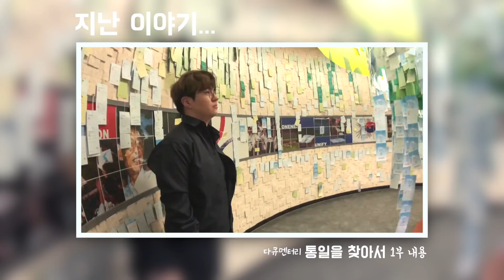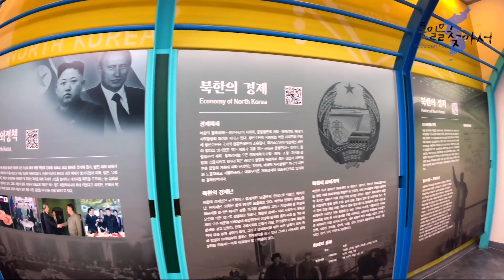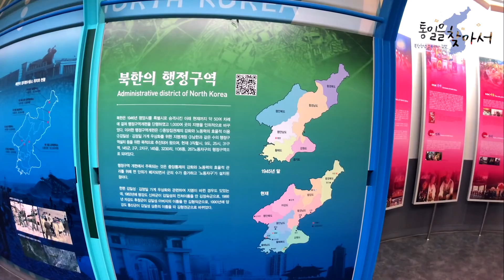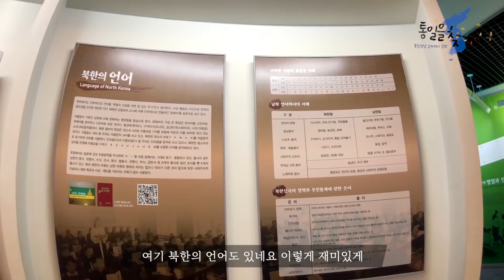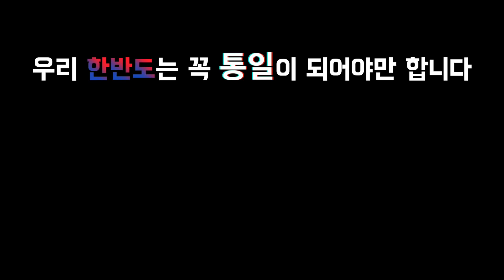【통일을찾아서 2부】 북한 1.8km 근처까지 다녀왔어요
▼여기에 있는 더보기 버튼을 눌러 보세요✅▼
▶오카리나 세계속으로 쇼핑몰◀
[각종 오카리나, 버스킹장비, 청금, 칼림바, 오카리나교재, 악보MR 쇼핑몰]

【통일을 찾아서】 다큐멘터리를 제작 함으로써 북한 사람들과 남한 사람들이 서로가 잘못 알고 있던 점들을 일깨우고 편견을 줄여나가면서 서로에 대한 다른점과와 문화적인 차이를 극복하여 하루빨리 하나가 될 수 있길 바라며 제작, 기획해 보았습니다.
By producing this documentary, I hope to enlighten North Koreans and South Koreans about their misunderstandings and prejudices about each other so that they may overcome their differences and become one again as soon as possible.

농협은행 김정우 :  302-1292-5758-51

【 각종문의 Ask 】
KakaoTalk ID(카카오톡아이디) : myung92

【 유튜브에 사용된 폰트, BGM, 각종효과 등
모든 출처는 아래 블로그에 표시함을 알려드립니다 】